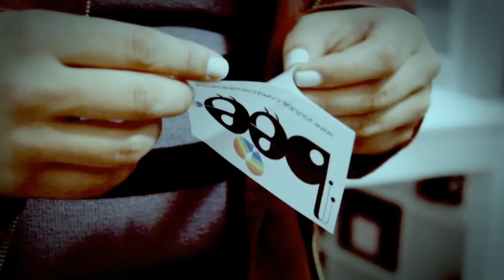MUITA TRETA NO FACEBOOK - Pergunte Às Bee 77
Curta nossa página para muito mais conteúdo:
Jessica e Debora conversam sobre as imensas e frequentes brigas que acontecem em grupos do Facebook! Será que há alguma solução para esse problema no nosso ativismo virtual? Para saber, só dando o play!
A Debora Baldin não faz mais parte da equipe do Canal das Bee desde março de 2017, por comum acordo. Todo material gravado após o dia 01/03/2017 não necessariamente expressa a opinião da mesma.
No Pergunte Às Bee rolam conversas sobre o mundo LGBT, histórias de vida, besteirices e badalos. Vira e mexe aparecem novos convidados para contar um pouco da sua história e compartilhar suas visões de mundo. Já passaram por esses banquinhos bissexuais, mulheres transexuais, homens trans, pansexuais, assexuais, não-monogâmicos, gays negros, lésbicas negras da periferia e muito mais!
Tem alguma dúvida? Quer saber mais sobre algum assunto do meio LGBT*s pela visão de quem vive isso todos os dias? Então mande seu comentário ou sugestão de tema pelo youtube, facebook, e-mail, e ele poderá ser tratado no próximo episódio do Pergunte Às Bee!
Música tema do Canal das Bee:
Requiem For A Fish - The Freak Fandango Orchestra